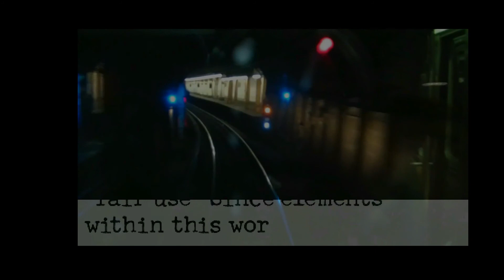BYHAE VIVA LONZ VARGAS EPISODE 4 CANTINA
Watch as Alonzo Vargas a Filipino man trapped in a slightly overweight American man's body visits New York City for the first time to sample the big apple-pits and all-for himself! If that's not enough-get this-some of the episodes seem to follow the previous ones in a seemingly sequential fashion! What are the odds! So sit back relax and binge watch all of them in no particular order while resting assured that no actors were seriously harmed in post production unfortunately the editor wasn't so lucky...but is on the mend after being mauled by a 500lb irate Stromboli that felt it was intentionally upstaged in a alleged conspiracy to promote Jolibee needless to say it's allegations were completely unfounded and the matter is currently crawling through New York City's Criminal Court System-more on that story as is develops-now here's Luis Pedron with the weather...